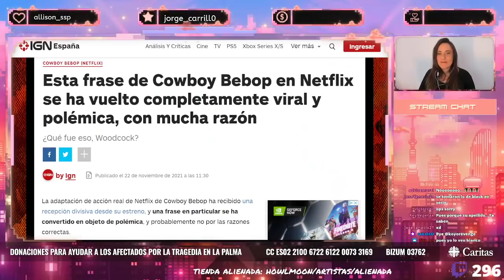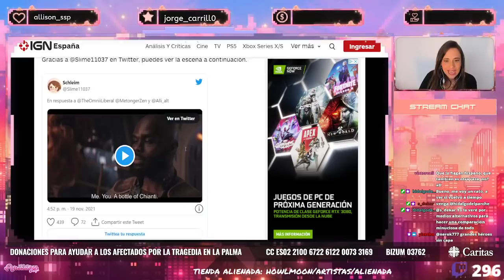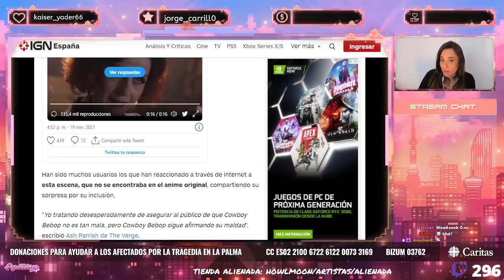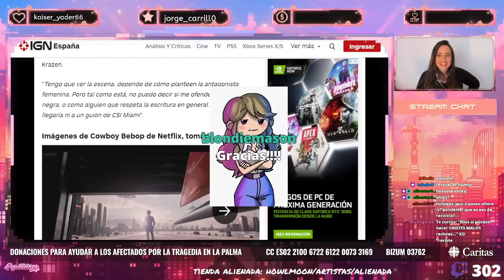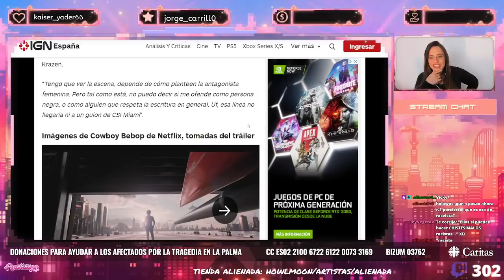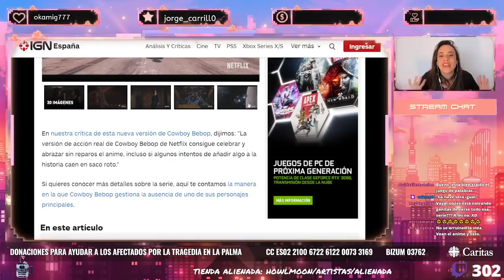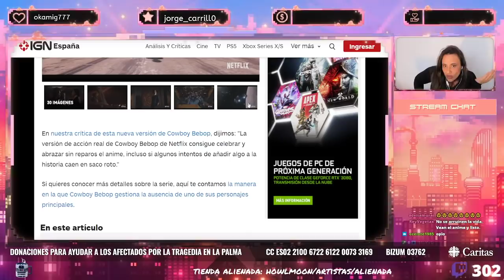🤔 ¿CHISTES RASISTAS EN COWBOY BEBOP? 🤔